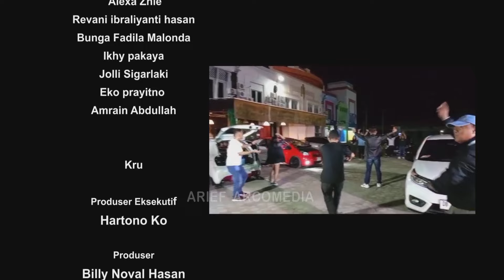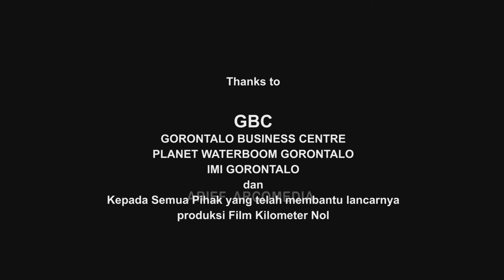FILM GORONTALO - KILOMETER NOL Simulation Movie in Gorontalo GASS POLL !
Gema Production ! Setelah sukses dengan film layar lebar Uti deng Keke, kembali dalam waktu dekat akan memproduksi film Kilometer Nol sebuah film action balapan mobil spektakuler yang diperankan oleh aktor & aktris ternama nasional. film ini akan diproduksi 80% berlokasi di wilayah provinsi Gorontalo dan 20% di ibukota Jakarta, untuk itu sebagai langkah persiapan tim lokal Gorontalo telah membuat film simulasi uji coba yang dapat anda saksikan dalam tayangan berikut.
mohon saran dan masukannya. terima kasih